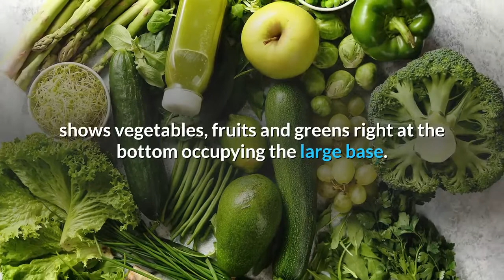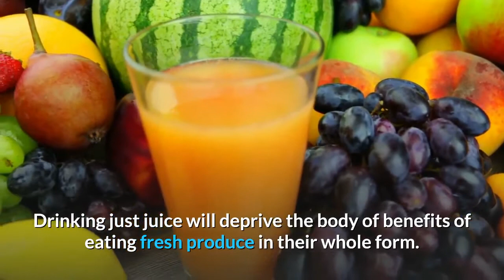is drinking juice good for you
Vanessa Jones has been interested in health and nutrition all her life. She has been writing and researching about these topics for over 20 years. It has been a life long passion. For more information on the topic of juicers- what is the best juicer for celery check this link out